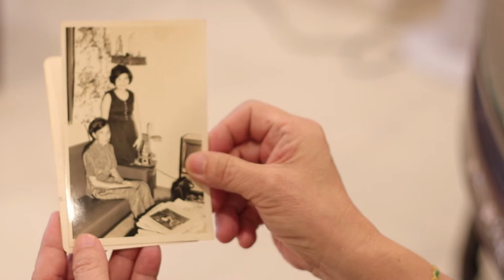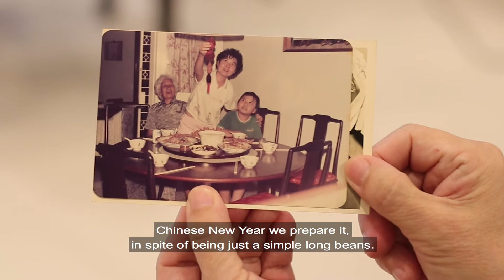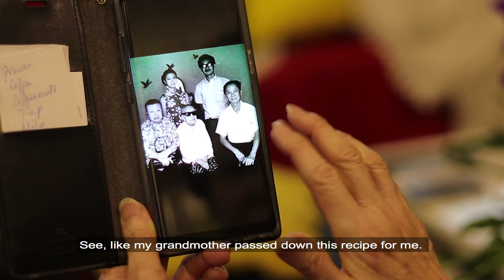Relishing Memories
This mini documentary is a 4-part series which aims to illustrate the connection between home cooked food and memories within a family. Each part of the series focuses on a different home cook who shares recollections of the past, and a dish which was taught to them by a previous generation.

Special thanks to Christina See, Joyce Leet, Lucy Loh and Peggy Goh, for being a part of this film.